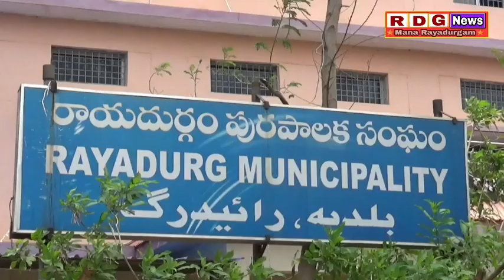తిండికి ఇబ్బంది పడుతున్న 15మంది ఉత్తరప్రదేశ్ వలసకార్మికులకు సాయంచేసి ఆదుకోండి|kothigutta|RAYADURGAM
అనంతపురం జిల్లా రాయదుర్గం పట్టణంలోని కోతిగుట్ట, మాస్ ఎజుకేషన్ సెంటర్ ఎదురుగా ఉత్తరప్రదేశ్ గోరఖ్ పూర్ కు చెందిన 15 మంది వలస కార్మికులు సొంతూర్లకు వెళ్ళలేక, ఇక్కడ పని, తిండీ లేక ఇబ్బందులు పడుతున్నారు. దాతలు ముందుకొచ్చి స్వయంగా వెళ్లి సాయం చేసి ఆదుకోండి.